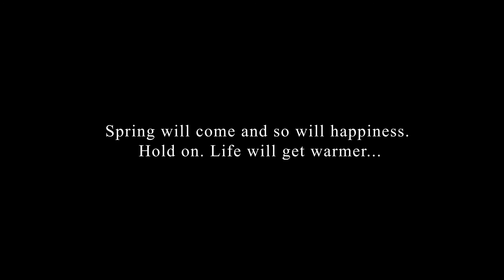Scent of Spring | SONY A6400 CINEMATIC VLOG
Just a fun lil video we filmed over the long weekend. Just for documenting purposes.

Gear used:
Sony a6400
Sigma 16mm f.14